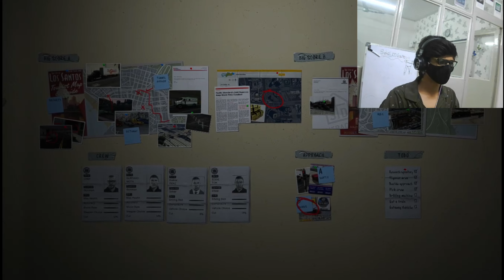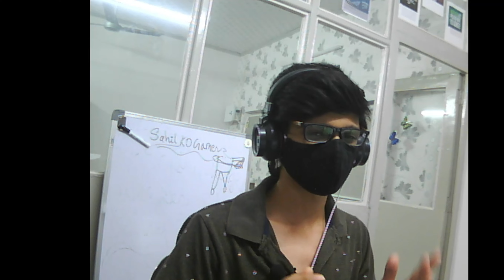MERRY WEATHER ATTACK MICHAEL'S HOUSE |GTA 5 GAMEPLAY| SAHIL KO GAMERZ | #158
MERRY WEATHER ATTACK MICHAEL'S FAMILY